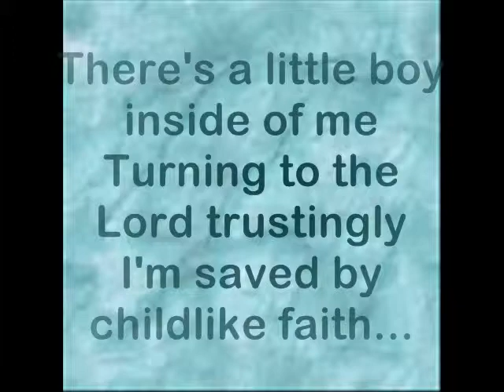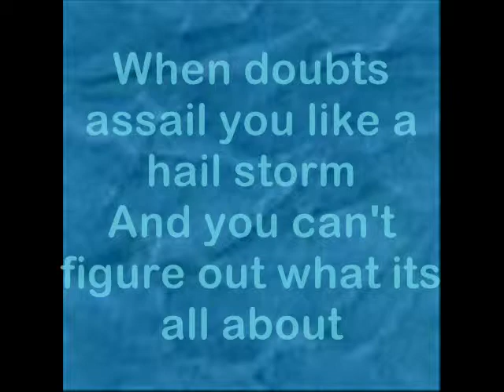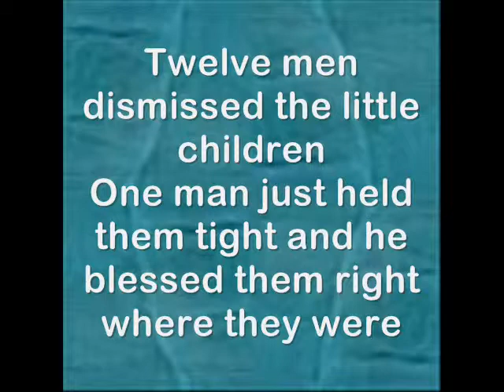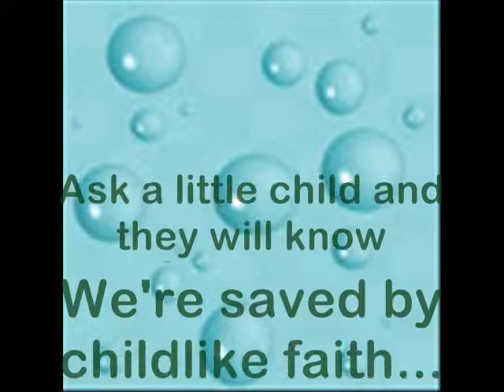Childlike Faith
Johnny Proctor's ode to simplicity.  Words, music and all sounds by Johnny Proctor.  for free.